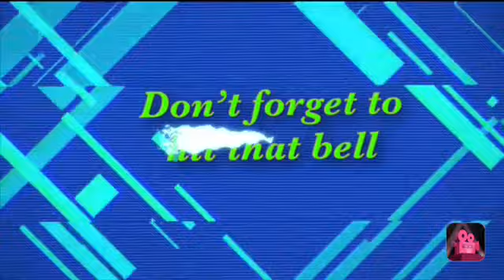WW2 days part 2